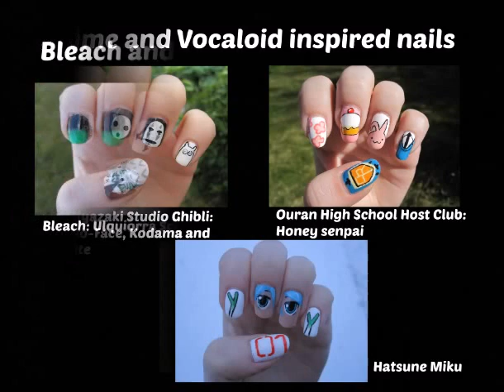Youtube Channel Trailer NailArtOnline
If you recreate any of my designs post the picture with the nailartonline and tag me! ^^